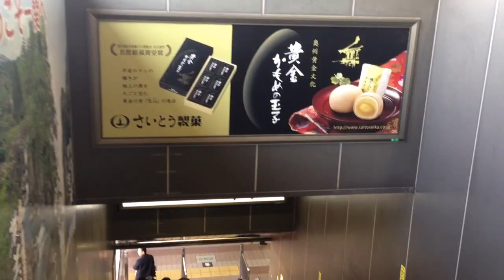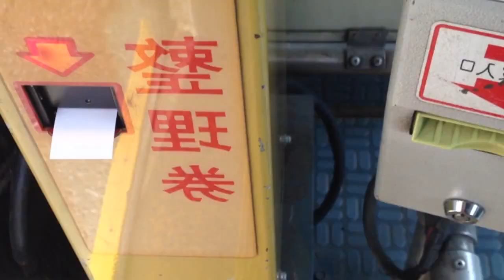Tohoku Wonder Travel -Ichinoseki, Hanamaki, Kamaishi and Kesennuma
Visited Ichinoseki, Genbikei, Geibikei, Hiraizumi, Hanamaki, Kamaishi and Kesennuma located Tohoku area (mainly south of Iwate and north east of Miyagi) in Japan.